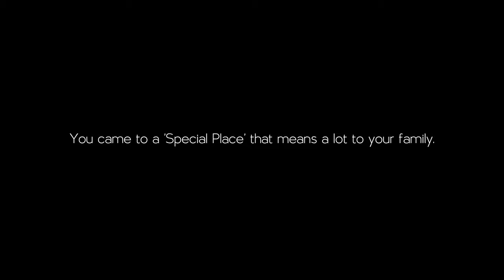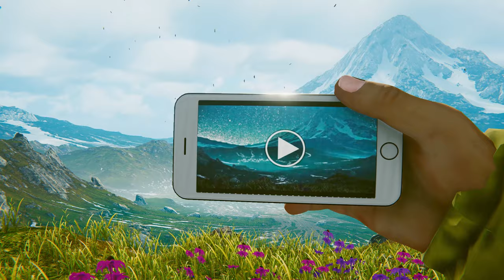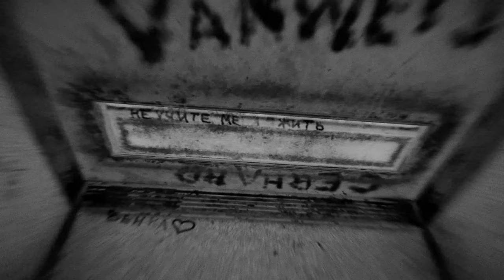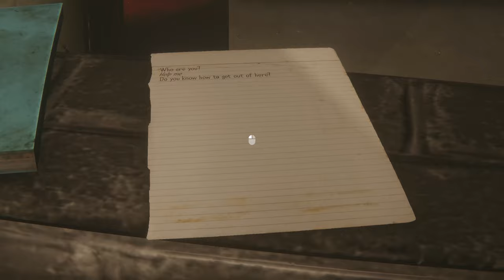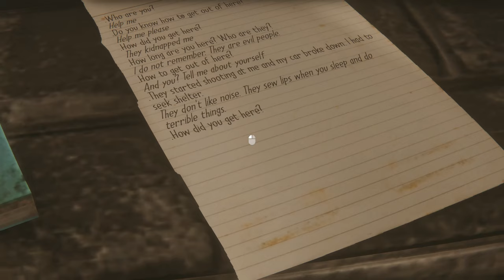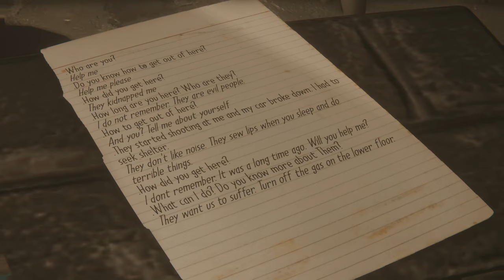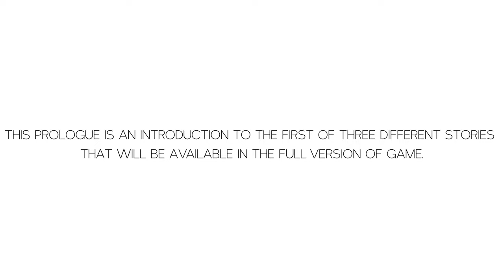Anthology of Fear: Prologue | PC | Full Game Demo [4K 60ᶠᵖˢ]